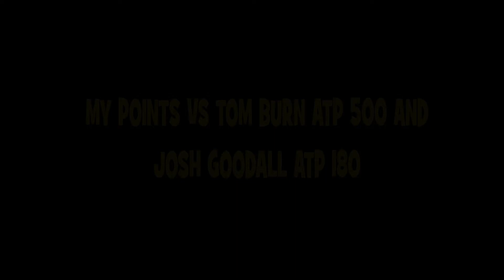ALEXIS CANTER TENNIS POINTS WITH JOSH GOODALL AND TOM BURN 2013